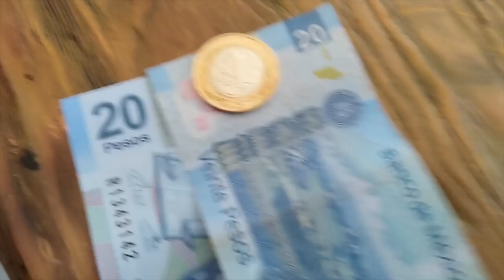$800 Sunglasses in Mexico City — Mexico Travel Vlog #3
🎵 Where I Get My Music From – Try it 1 month FREE:
My first day in Mexico City I spent $800 US on a pair of sunglasses. But it isn't what you think. Let me explain.

This is the story of something bad that happened to me my first day in Mexico. But it's also the story of the positive perspective I'm trying to keep so that I can continue to see Mexico City as the beautiful place that it is. I hope you enjoy this video.

MORE MEXICO VLOGS

► #1 We're Moving to Mexico!

► What camera should I get for vlogging?